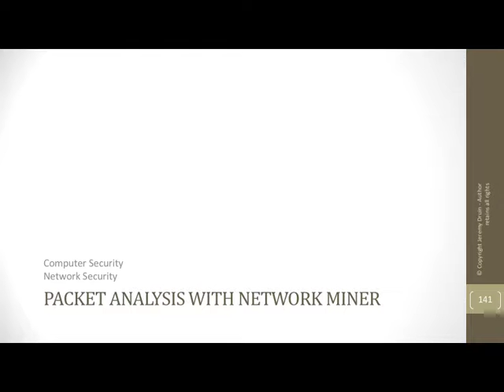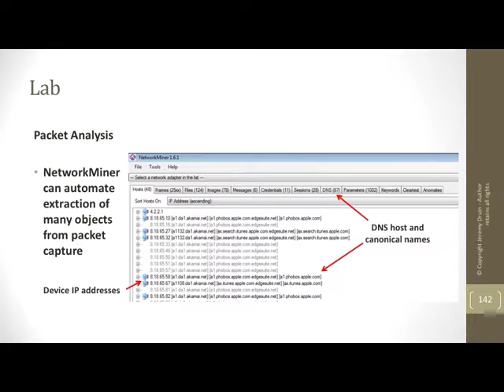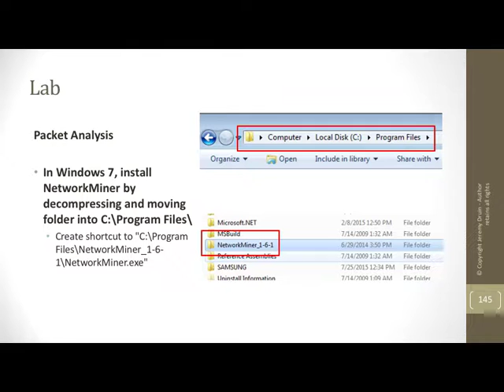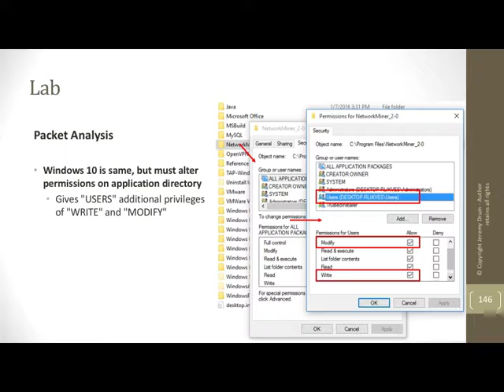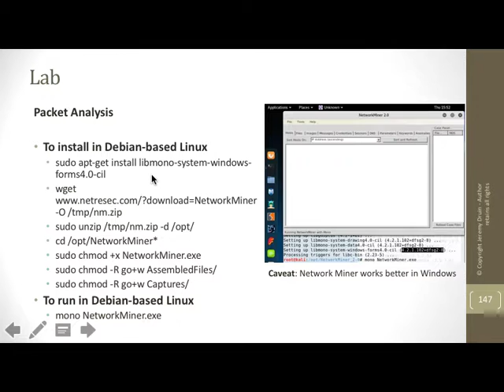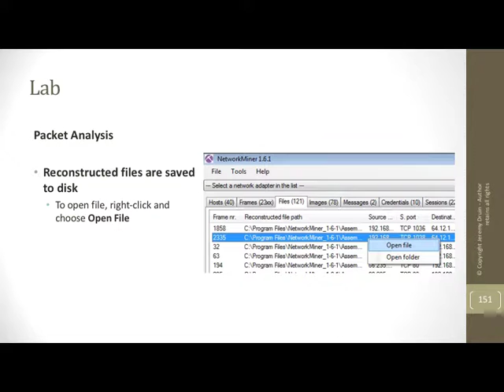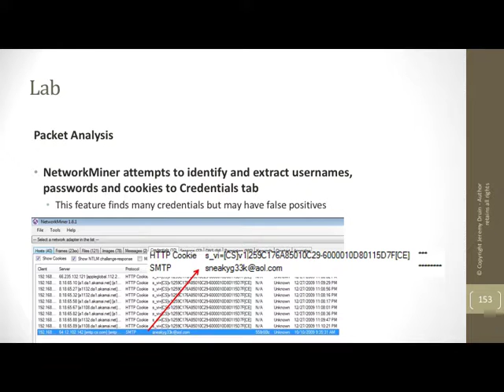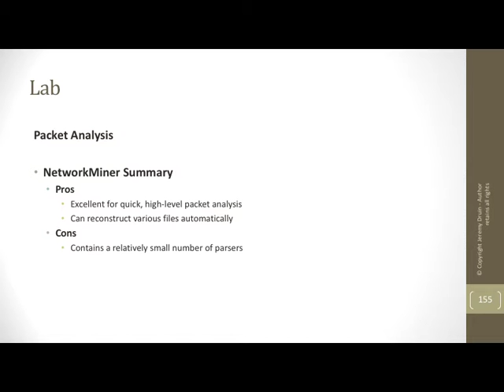Introduction to Packet Analysis - Part 11: Packet Analysis with Network Miner (Part 1)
Author: Jeremy Druin

Description: From the ISSA-KY Network Packet Analysis Workshop, this video series introduces the basics of the OSI packet model, application packet model and common network protocols. Later videos will discuss specific protocols such as TCP, IP, UDP and HTTP. Packets will be captured into PCAPs which are analyzed with Wireshark and Network Miner.

We continue the series on network packet analysis by analyzing network packets in PCAP files with Network Miner. Network Miner is available on most versions of Linux even though it is a Windows executable and can be installed on Windows including Window 10. It is easy to use even for beginners and works with any files in the PCAP format. The PCAP format is the standard network packet capture file format allowing the files to be opened in tools such as Wireshark and Network Miner.

In this video, Network Miner usage is discussed and packets captured with TCPDump are used as examples in the demo.

Tools discussed in other videos are Wireshark, Network Miner, Scapy, TCPDump and Traceroute for Linux. Later videos will cover usage of some of these tools. Also, other videos on this channel discuss tools like scapy. For videos that go into depth on these tools please see videos at playlist

If you would like access to the full course including the lab exercises and walk-through, please consider taking the course